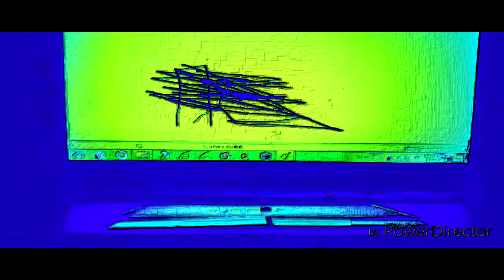THE EPICNESS OF Funny Destroy Voice Tops + Funny Tops + Funny Voice Tops + Funny Destroy Tops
[Funny Tops + (Funny Voice Tops + Funny Destroy Tops (Swap)) + Funny Destroy Voice Tops (Swap)]